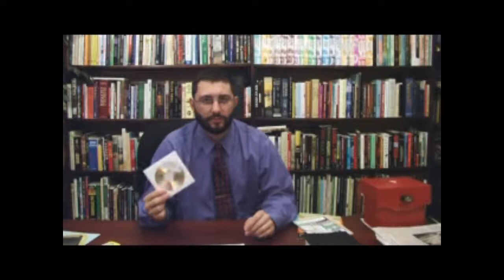How To Start A House Church Part 8